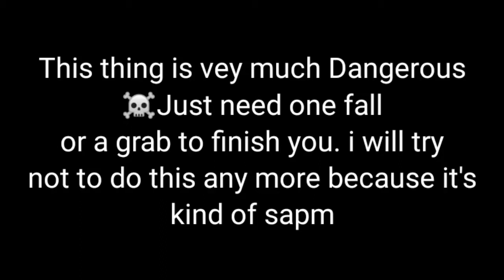Ling Chacha is spammer in my hands 😶 | SF arena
koi dhakka mukki nahi karega subko moka milega😅